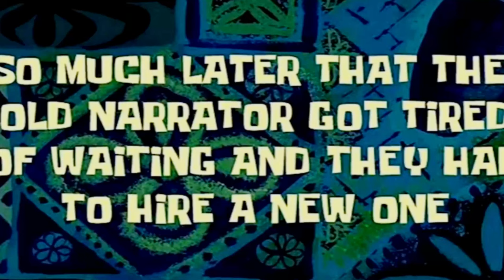The Battle Against Chief Mendez | Resident Evil 4 (4)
What's up, My Hidden Guildmates and Welcome back To A Brand New Video (MIssion) Which Is Called Resident evil 4 and we are today fight Chief Mendez and finally meeting Lord Roman salaazer.

The video will Include the first impression from myself. It will also have a full walkthrough of the game from start to finish Unless we are playing a simulation. Every gameplay that I do on the channel will have the storyline, most collectibles collected and where to find them if the game has any of them , and the scares and screams of The giant fat man or maybe his excitement from the games the man plays. The legends have it that he is the man that goes by Zion and he was our creator of this guild and the only proof we have is the locks of his dreads. We also heard that He is also very emotional and cries a lot when people die and can be pretty funny since he is weird and Awkward, strange, a weeb and a geek and that he accepts that about himself. So sit down, relax and let’s beat this 100-year-old mission. I hope you will enjoy the video and share this as well around the world to beat the three main villains that are against our guild. The ones that are wanted as follows are Furuta, Acnologia, and the gaming community.

My actual name is Zion. I LOVE uploading anything video game-related like first and third-person shooters, a lot of horror/ psychological horror games,  Let's Play Walkthroughs, and tons of Story-driven video games!

- Chapters -
Coming Up | 00:00
Welcome back To | 0:014
Cutscene | 1:25
Chapter 6 | 3:05
Chainsaw Sisters | 7:21
Cutscene | 12:37
Flee From The Villager | 13:17
Cutscene | 14:53
Fleeing | 15:33
Cutscene | 16:33
Mendez boss Fight | 17:35
Cutscene | 25:24
Escape The Village | 26:28
Chapter End | 27:39
Chapter 7 | 27:50
Castle | 32:21
Ramon Cutscene | 42:19
The Castle | 43:56
Gorrandor | 46:03
The Castle | 49:06